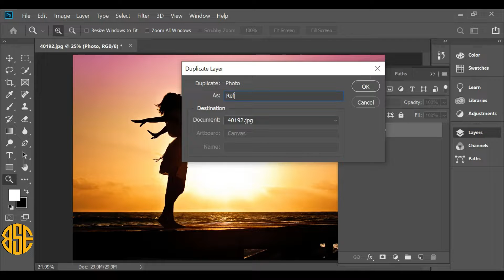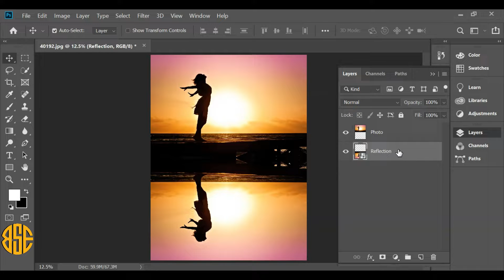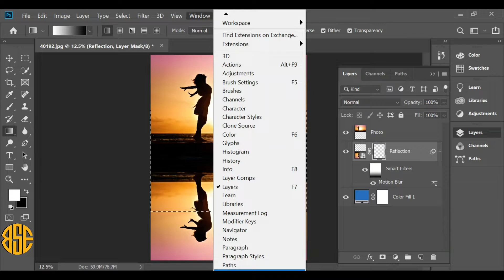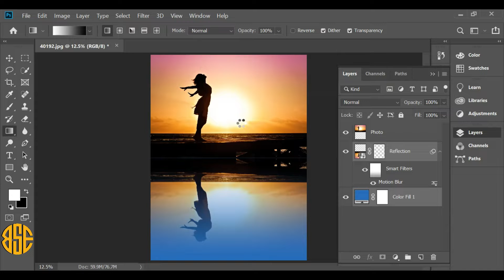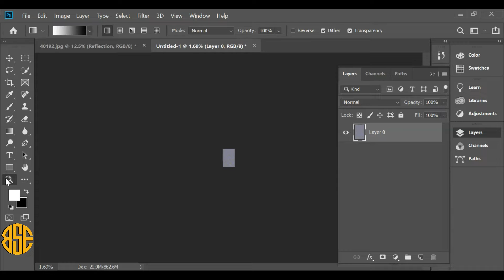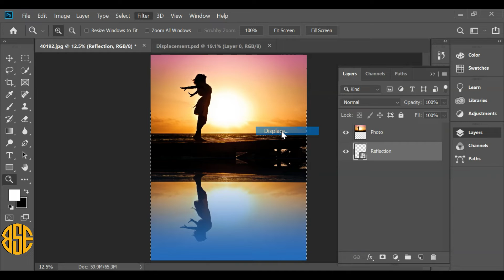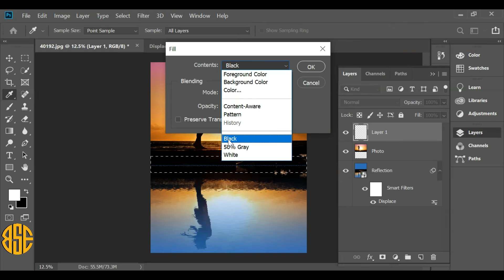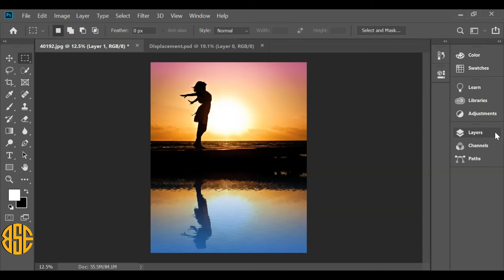How to Create a Water Reflection Effect in Photoshop 2022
I'm going to show you how to create a water reflection effect in Photoshop with realistic water ripples.